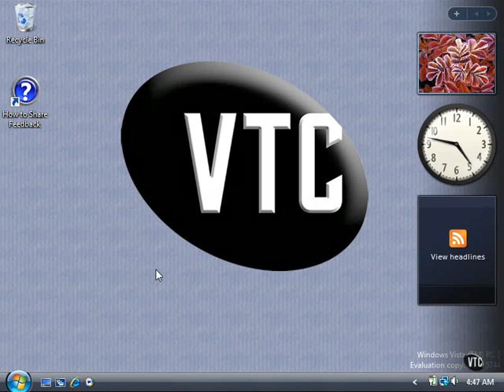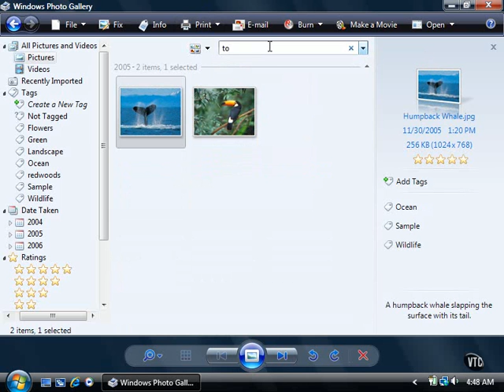Lesson04.Change Views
Change Views in Windows Photo Gallery